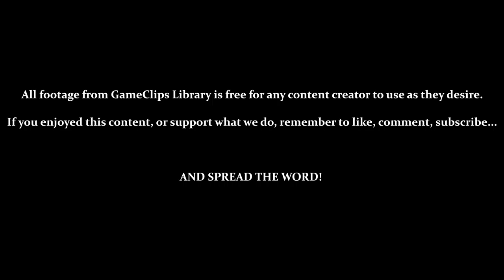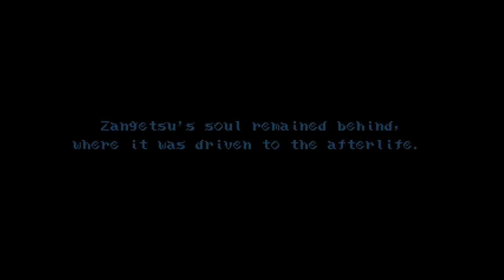Bloodstained: CotM (Steam) — Stage 9 & Ending (Nightmare)— GameClips Library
This Clip's Contents:
- Stage 9 (Fallen Moon's Requiem) — Nightmare
- FINAL BOSS — Zangetsu
- Ending & Credits